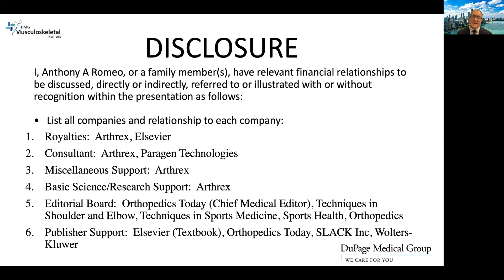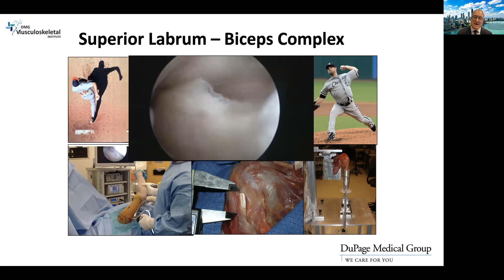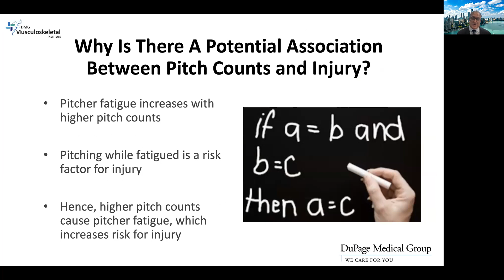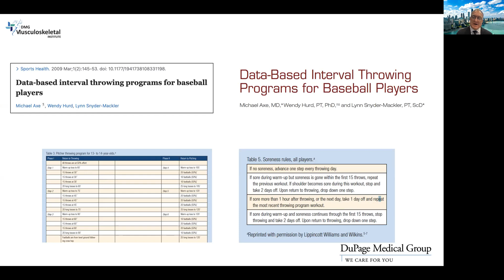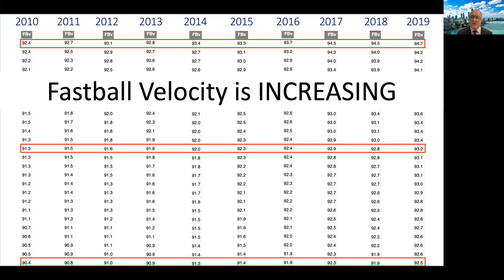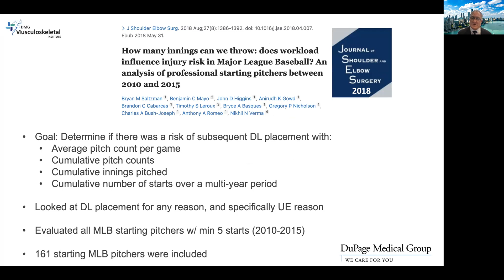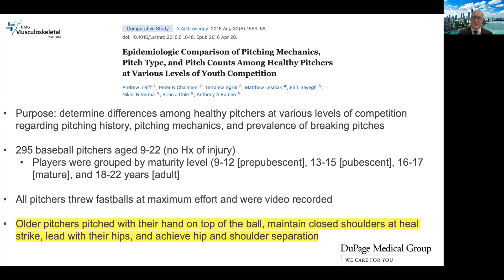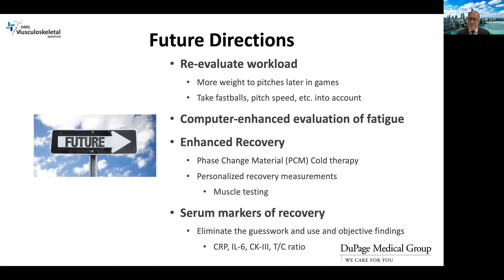Adolescent Throwing Injuries, Pitch Counts and Overuses: Why Aren't Throwing Injuries Decreasing?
Join Dr. Anthony A. Romeo as he presents at the 30th Annual Meeting of the American Medical Society for Sports Medicine (AMSSM) to discuss: "Adolescent Throwing Injuries, Pitch Counts and Overuses: Why Aren't Throwing Injuries Decreasing?" This presentation was filmed on April 15, 2021.

📔 Chapter Titles:

0:00 - Introduction to Adolescent Throwing Injuries
4:05 - The Impact of Pitch Counts on Injury Rates
8:37 - Understanding Shoulder and Elbow Mechanics
12:50 - Importance of Proper Pitching Techniques
15:23 - Recognizing Patterns in Pitching and Batting
20:00 - Increasing Pitch Velocity and its Risks
25:56 - Factors Affecting Pitching Mechanics

💪 Visit Dr. Romeo’s website to learn more about his practice and surgery techniques

ABOUT DR. ANTHONY A. ROMEO

Anthony Romeo, M.D., is one of the nation’s leading shoulder, elbow, and sports medicine surgeons with 30 years of clinical experience. Having spent his career in the pursuit of excellence for his patients, Dr. Romeo has pioneered new approaches to shoulder replacement surgery and developed advanced orthopaedic implants and surgical procedures that are supported by cutting-edge research and patient-focused outcomes. Dr. Romeo is also the chief medical editor of Orthopaedics Today.